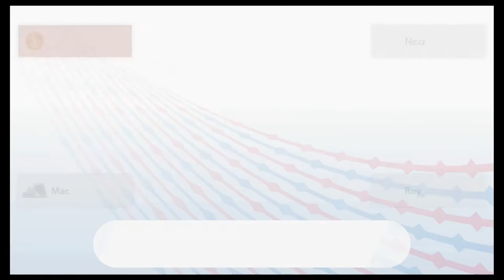Let's Play Pokémon Schwert #45 Kampf gegen Roy